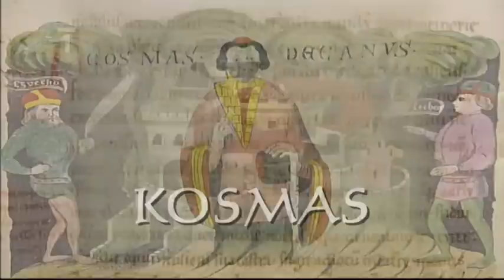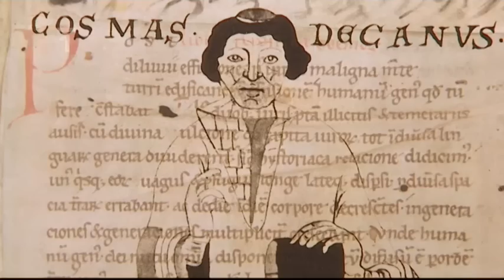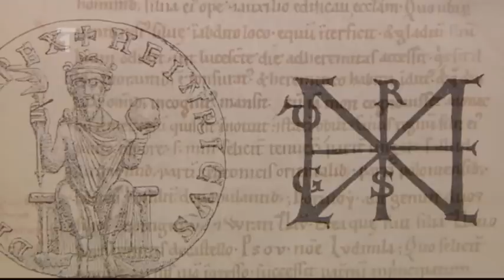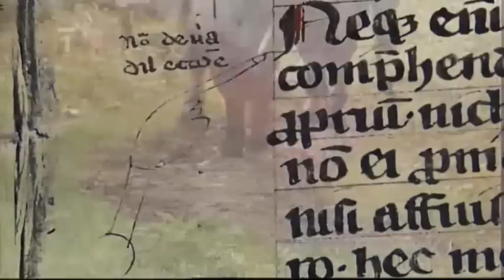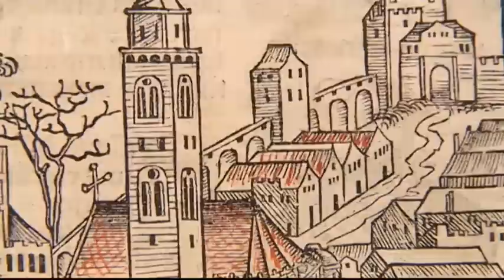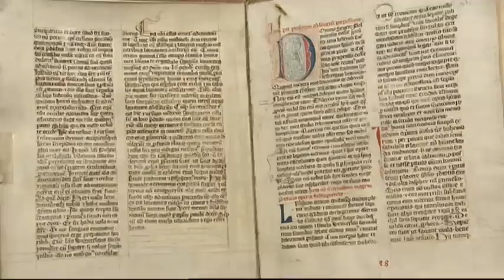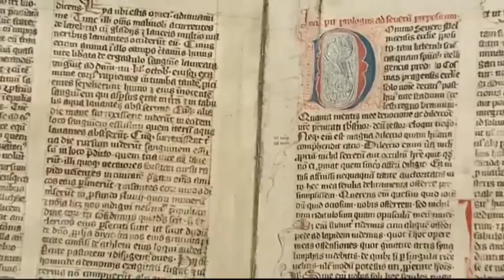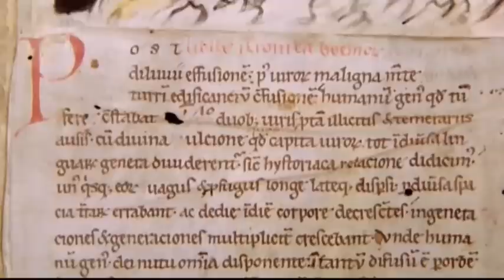Dvaasedmdesát jmen české historie - Kosmas